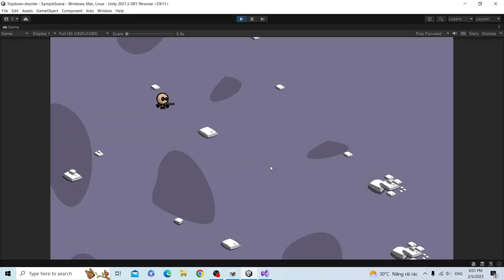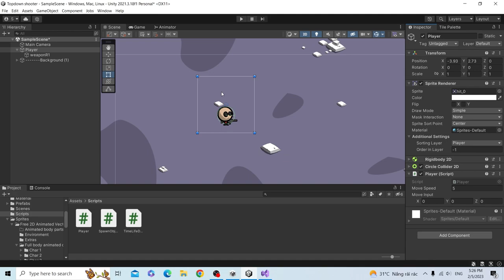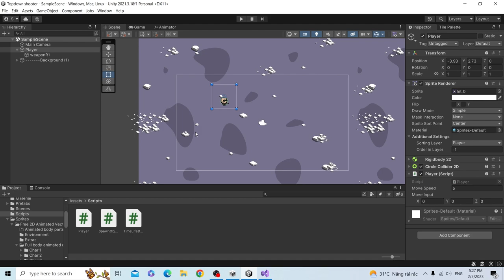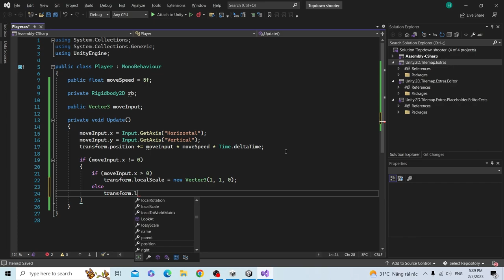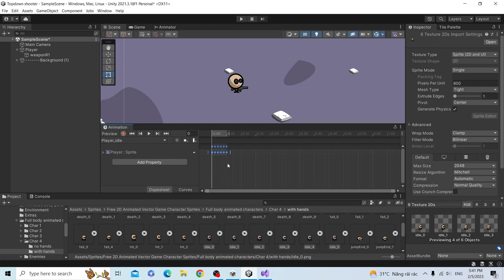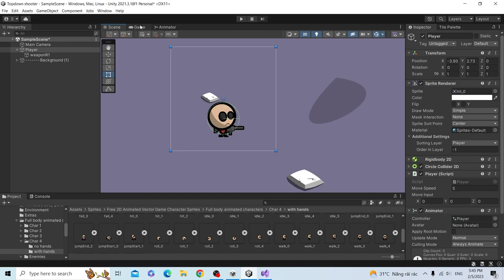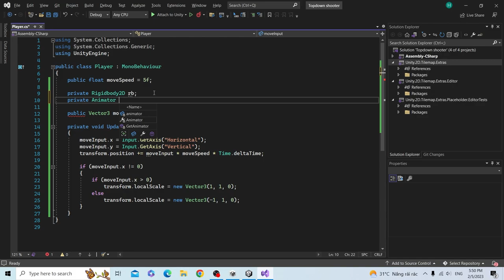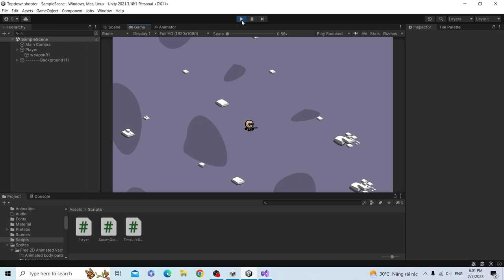DI CHUYỂN TOP DOWN 2D trong Unity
Hướng dẫn cách di chuyển cho nhân vật 2D góc nhìn từ trên xuống trong Unity.
Trong video này, chúng tôi sẽ chỉ cho bạn cách di chuyển nhân vật 2D từ trên xuống trong Unity bằng công cụ Unity. Phương pháp này là hoàn hảo để tạo trò chơi hoặc các loại ứng dụng khác mà bạn cần một nhân vật để nhìn từ trên xuống.

Đến cuối video này, bạn sẽ có thể di chuyển nhân vật của mình bằng phương pháp từ trên xuống này trong Unity và tạo trò chơi hoặc ứng dụng của riêng bạn!

00:00 Giới thiệu
00:25 Di chuyển nhân vật
06:20 Input Manager
08:22 Flip Object
10:10 Chuyển động - animation
12:49 Tips animation - Sample Rate
16:00 Animator - quản lý animations
23:15 Cảm ơn nha

Tìm phần tiếp theo ?

Có một ý tưởng video? Đề nghị nó ở đây: "COMMENT" làm ơn.